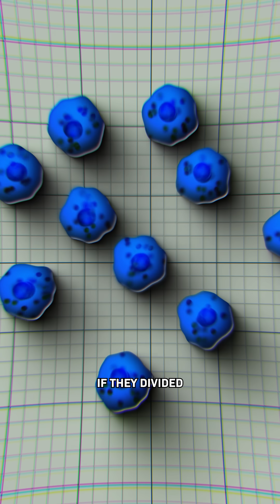There's Something Alive in Earth's Crust...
If you dug a hole toward the center of the Earth… how deep would you still find life?

Recent research shows there are way more living things than we ever thought!

It’s called the “DEEP BIOSPHERE” and we now know it’s more than twice the size of all of Earth’s oceans, combined!

The deepest we’ve found life so far is around...